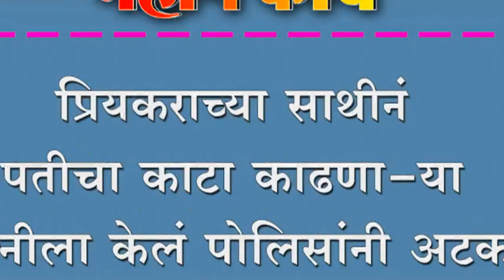प्रियकराच्या साथीनं पतीचा काटा काढणा-या पत्नीला केलं पोलिसांनी अटक.